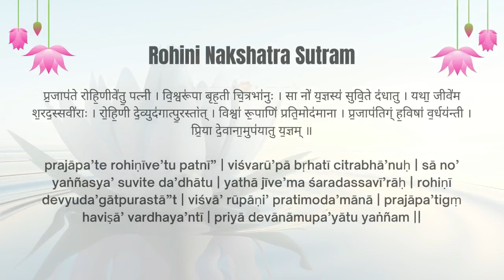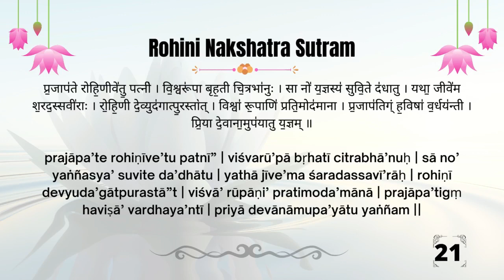Rohini Nakshatra Sutram | 21 | रोहिणी नक्षत्र सूत्रम् | Improve Decision Making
By listening to the 21 chants of Rohini Nakshatra Sutram, we can improve decision making skill manifolds. रोहिणी नक्षत्र सूत्रम् को सुनकर हम अपनी निर्णय क्षमता बढ़ा सकते हैं। रोहिणी नक्षत्र सूत्रम् सुनने से आपस के family ties भी improve होते हैं।

The mantra is a hymn for propitiation of the nakshatra 'Rohini' that spans from 10 degree to 23 degrees 20 minutes in the sign of Taurus. The sutra is considered one of the rare vedic chants as part of jyotish remedies. Moon is the Rohini Nakshatra Lord and ruling deity is the Brahma / Prajapati

रोहिणी नक्षत्र सूत्रम्, 'रोहिणी' नक्षत्र के लिए एक मंत्र भजन है जो वृषभ राशी में 10 डिग्री से लेकर 23 डिग्री 20 मिनट तक फैला हुआ है। यह सूत्र एक दुर्लभ वैदिक मंत्र है जिसे ज्योतिष उपाय की श्रेणी में रखा जाता है। चंद्र, रोहिणी नक्षत्र के स्वामी माने जाते हैं और नक्षत्र के शासक देवता हैं ब्रह्मा / प्रजापति।

The Taittiriya Upanishad, a part of the Krishna Yajur Veda, mentions about Nakshatras which are collection of Stars forming a particular shape in the sky. In Rasi chakra, each Nakshatra spans 13 degree 20 minutes.

The Nakshatra Sutrams are the devotional hymns pertaining to the Nakshatras. Nakshatra Sutrams are powerful remedial mantras used as a sattvik remedy for afflictions caused in horoscope due to nakshatras. In vedic astrology, it is said that if anyone wants to become an astrologer who is well versed in remedial part of astrological science, she/he needs to be extremely thorough in chanting the nakshatra sutrams.

In the realm of spirituality, it is said that listening to such pious mantras (as these nakshatra sutrams) on a regular basis leads us towards spiritual enlightenment.

Listening to Rohini Nakshatra Sutram is beneficial for persons having natal Moon in the Rohini Nakshatra. It is called the "Star of Ascent" due to the upward moving qualities associated with it.

💪 Strong points to bank on 💪:

Such persons are responsible towards family. They are good in communication skills and have charismatic personality. They have great focus on their goal and also have the ability to convince people to cooperate with them. They have great taste and appreciation for luxury and fine arts.

🙆‍♂️ Need to work upon 🙆‍♂️:

Due to confused decision making, they miss on critical opportunities in life. They are seen as materialistic and always working towards their self-goals. They need to watch-out when they feel jealous on other's success and should learn to give compliments from heart.

where lyrics of nakshatra sutram in English and Hindi are given.

विशेष श्रेय और धन्यवाद वेबसाइट का जहाँ सभी नक्षत्र सूत्रम् अंग्रेजी और हिंदी में लिखे हुए हैं।

🪔  ऊँ तत् सत् 🪔 Om Tat Sat

🌺 Astro-Jagriti through Vedas, Spirituality & Astrology-🌺

Mantra Chanting is very Simple. Please have a read -